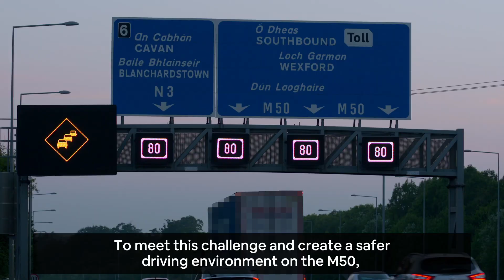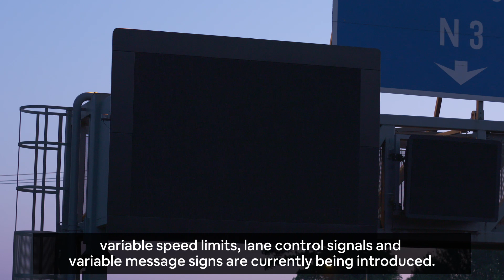Keeping the M50 Safe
Over the past five years, there has been an average of over one thousand incidents per year on the M50, 400 of which have involved vehicle collisions.

An incident can range form the presence of road debris in a lane to a multi-vehicle crash leading to the complete closure of a section of the motorway.

This video contains CCTV footage of four incidents that occurred on the M50 during this five-year period and details of the new technology which will help make the M50 safer for all drivers.